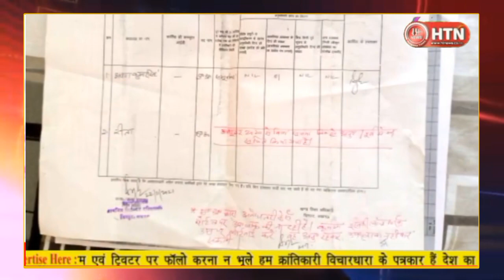Follow up CM Yogi की नाक के नीचे चल रहा बेसिक शिक्षा विभाग में बड़ा भ्रस्टाचार || Hungama Times